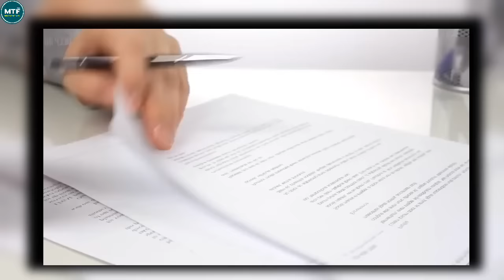చి.. ఇలా కూడ ఉంటారా||Weird Moments Caught on camera-13